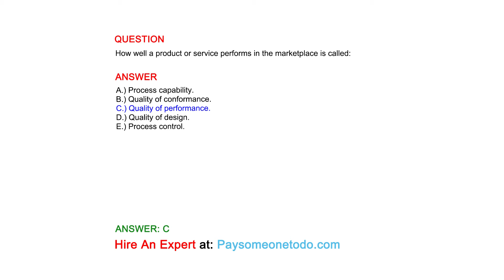How well a product or service performs in the marketplace is called:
QUESTION

ANSWER
A.) Process capability.
B.) Quality of conformance.
C.) Quality of performance.
D.) Quality of design.
E.) Process control.